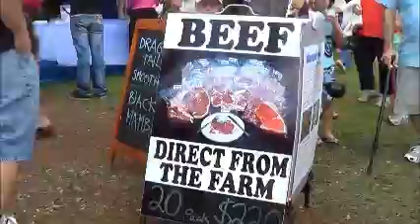Summerland House Fair Sep 2012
Alstonville House With No Steps family fun day - Sunday 16 Sep.